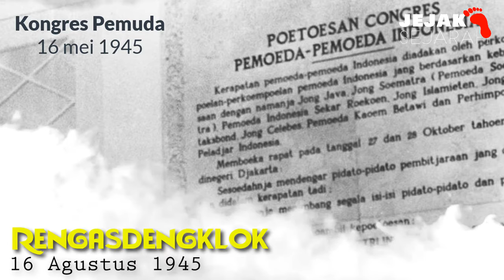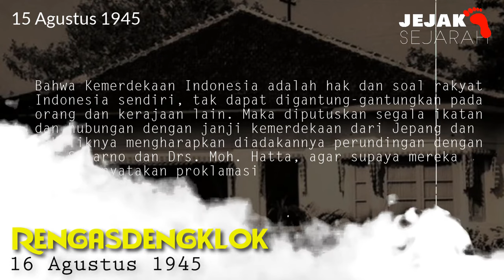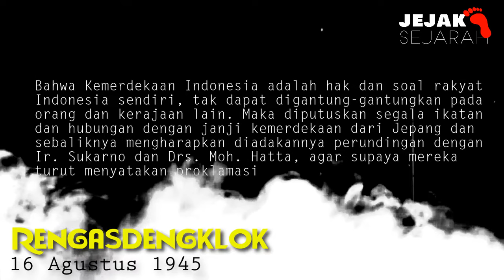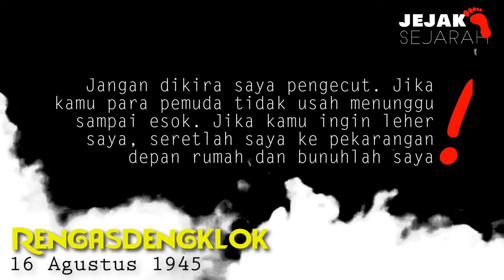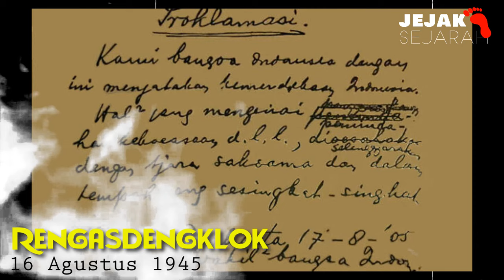Rengasdengklok 1945, Penculikan Soekarno-Hatta, Menuju Indonesia Merdeka!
Peristiwa Rengasdengklok merupakan peristiwa penting, yang menunjukkan andil golongan muda mendesak terlaksananya proklamasi kemerdekaan secepatnya, tanpa campur tangan pihak manapun. Peristiwa ini terjadi pada 16 Agustus 1945 atau sehari sebelum kemerdekaan. Para pemuda melihat peluang besar untuk memproklamirkan kemerdekaan Indonesia. Jepang yang saat itu menjajah Indonesia, menyerah tanpa sarat pasca bom yang dijatuhkan di Nagasaki dan Hiroshima.

Tanpa peristiwa ini, sangat mungkin 17 Agustus kita belllumm merdeka